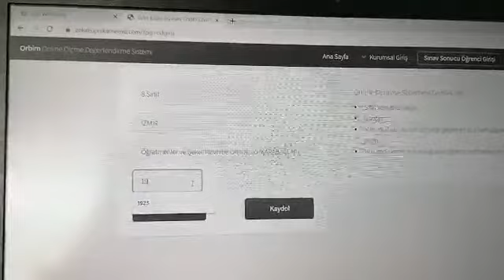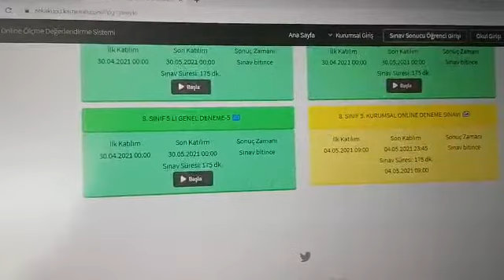Online Deneme Sınavına Nasıl Giriş Yapılır?